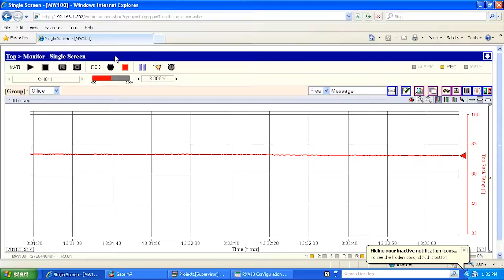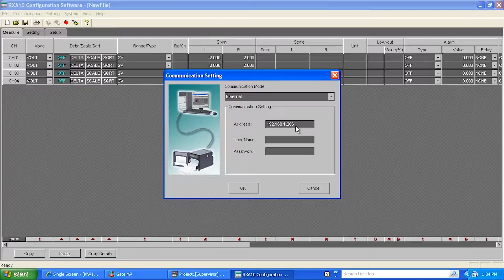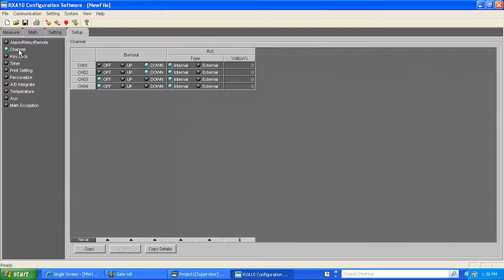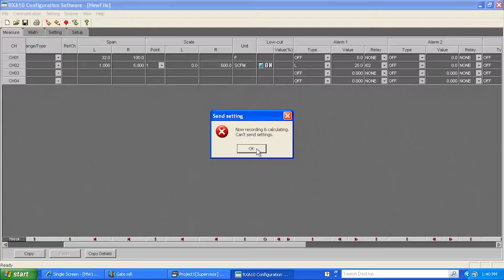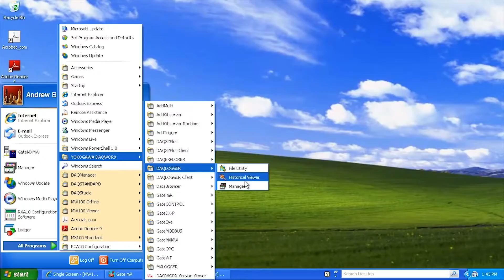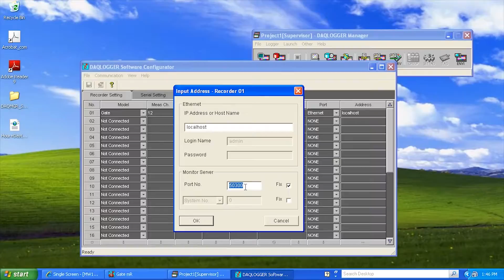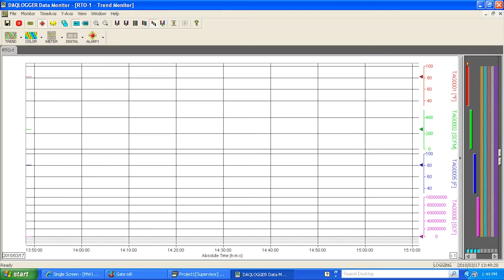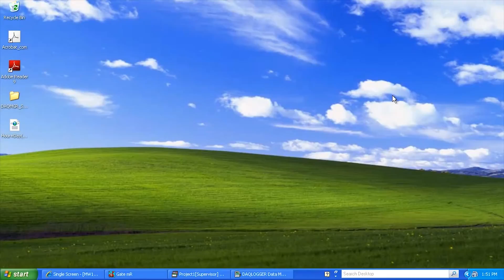Yokogawa DAQLogger with Gate MR and uR20000 Paper Recorder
Yokogawa's Network Solution Group presents a video tutorial on configuring DAQLogger with Gate MR and a uR20000 Paper Recorder.  This tutorial goes through a basic configuration of a uR20000 as used in a Regenerative Thermal Oxidizer (RTO) Title V Air Quality application.  It includes totalizing flow in SCF (from SCFM) and averaging temperature in 3 hour segments.  The tutorial then goes through making a connection with Gate MR, importing tags and groups into DAQLogger and using DAQLogger to trend and record data.